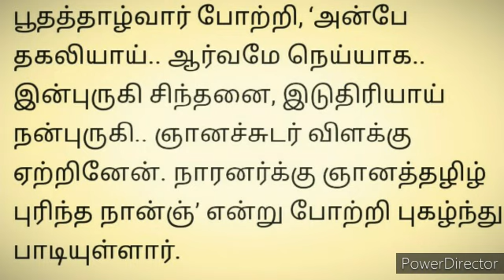மாமல்லபுரம்| ஸ்தல சயன பெருமாள் |கோவில்| Sthala Sayana Perumal | Thirukadalmallai| 108 Divya desam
This temple is one among 108 divya desam which is located in Mahabaliburam.In this video we can learn about Stala Varalaru, Perumal, Thayar, Theertam and Azhwar Paasuram.